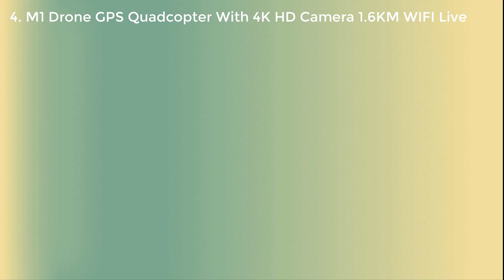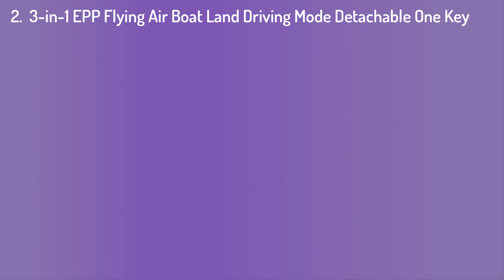Top 5 best drone camera and videos || The drone gps 4K 5G WiFi live video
👇👇👇 LINKS TO PRODUCTS BELOW 👇👇👇
5. HJ28 Drone drone Long Flight Time 4k Profesional Wide Angle Camera WiFi fpv Dron Quadcopter Height Keep Drones with HD Camera

4. M1 Drone GPS Quadcopter With 4K HD Camera 1.6KM WIFI Live video 1.6KM control distance Flight 25 minutes drone with Camera Dron

3.  Eachine E38 WiFi FPV RC Drone 4K Camera Optical Flow 1080P HD Dual Camera Aerial Video RC Quadcopter Aircraft Quadrocopter Toys

2. 3-in-1 EPP Flying Air Boat Land Driving Mode Detachable One Key Return RC Drone Quadcopter RTF

1. SHAREFUNBAY F3 drone gps 4K 5G WiFi live video FPV quadrotor flight 25 minutes rc distance 500m drone HD wide-angle dual camera

best budget drone 2020
budget drone
budget drone 2020
best cheap drone
best cheap drone 2020
best budget drone for filming
best budget drone with camera
best drone for the money
best cheap drone for photography
best drones for beginners
best beginner drone with camera and gps
ryze tello drone
best drone under $100
best drone for photography